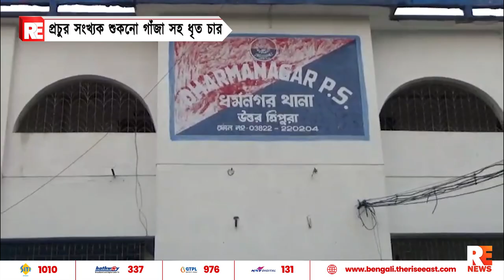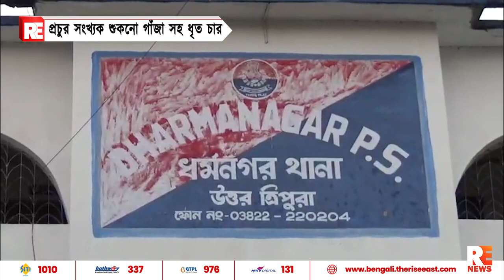প্রচুর সংখ্যক শুকনো গাঁজা সহ ধৃত চার